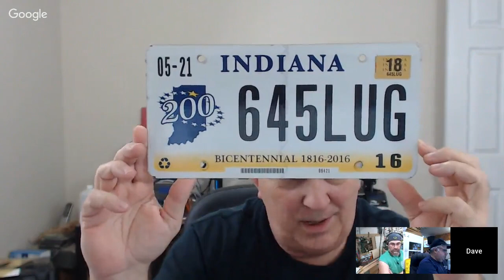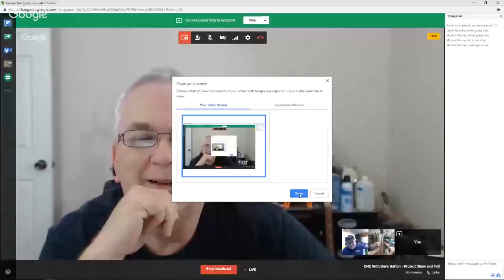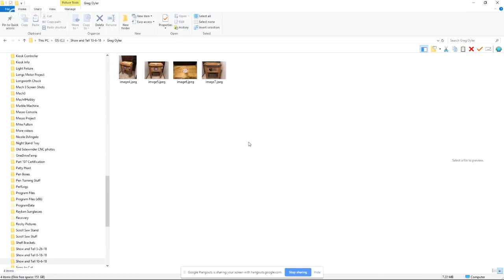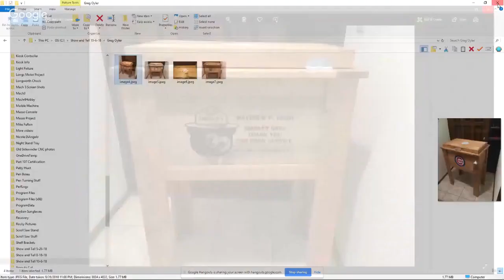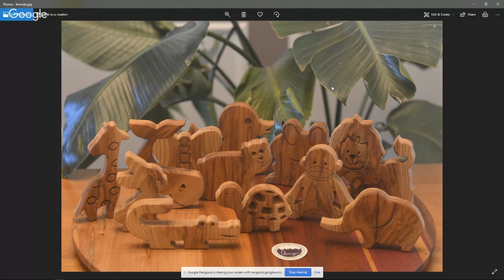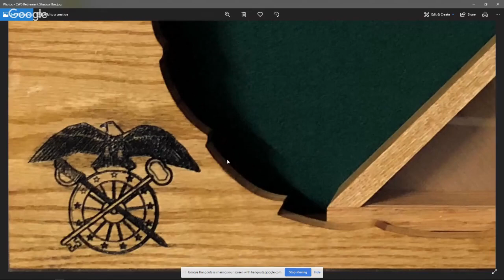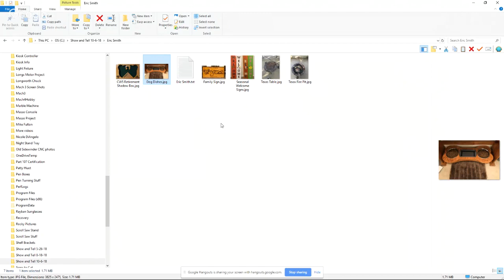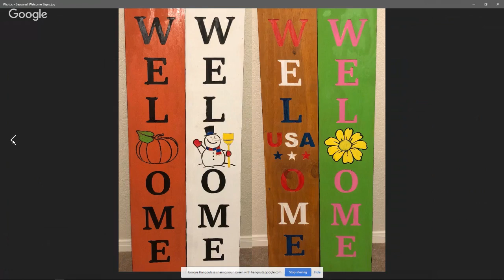CNC With Dave Gatton - Project Show and Tell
Have you got a CNC project you would like to show off?  This week we will be doing a "Show and Tell" of viewer's projects.  Come and check out some of the cool things folks are making with their CNCs.  Hope you can join us this Saturday @ 8PM EST.  ↓↓↓↓Click here to show more below ↓↓↓↓

Another great way to support my Livestream show is to purchase some Gatton CNC swag.

Javi's Wood Shop YouTube channel can be found here:H